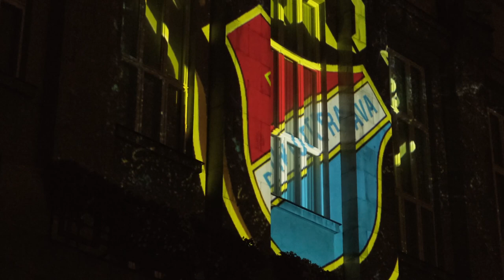Lubomír Zaorálek v Moravskoslezském kraji na oslavě FC BANÍK OSTRAVA 8. 9. 2021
Legenda a symbol Ostravy FC BANÍK OSTRAVA příští rok oslaví 100 let! Ve středu 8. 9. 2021 tak odstartoval rok plný výstav, slavnostních utkání i festivalů.